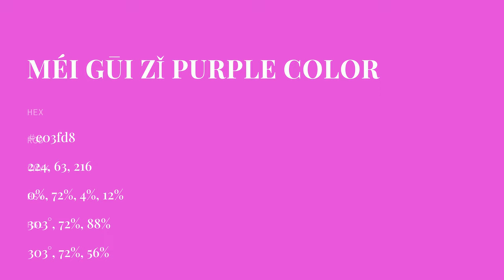Méi Gūi Zǐ Purple color e03fd8 hex color - Red color - Cool color e03fd8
What color is Méi Gūi Zǐ Purple ? e03fd8 hex color - Red color - Cool color e03fd8

Hex e03fd8 Color Code is also known as Méi Gūi Zǐ Purple color.

Hex e03fd8 Color code in RGB color code model is created after adding 87.84% red color, 24.71% green color and 84.71% blue color.
Hex e03fd8 Color code in CMYK color (process color) code model is generated after subtraction of 0% cyan, 71% magenta, 3% yellow and 12% black.